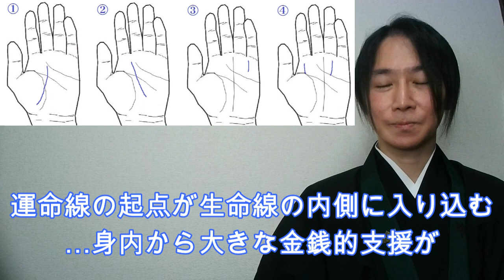○○指の下の“スター”は臨時収入・宝くじ運急上昇の兆し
皆さま、ご機嫌いかがでしょうか。脇田尚德です。ご視聴下さり有難うございます。「棚からぼた餅」といった思いもかけない幸運なんてあるはずない！ と思っている人もきっと多いはず。でも、予想だにしない金運に恵まれるタイミングは必ずあるものです。それに気づけたら、きっと心の準備もできますよね。

【プロフィール】脇田尚德（尚揮）
占心行動学創始者。㈱ヒューマン・ライフ出版代表取締役社長、ミンストレールCEO、大学講師、権僧都職僧侶。30社以上の政治家、企業の顧問・役員を務める。経営・占術資格を80種保有。著書・テレビ出演多数。著書には『占心行動学』など10冊。365日運勢スケジュール手帳『まむすび』監修。